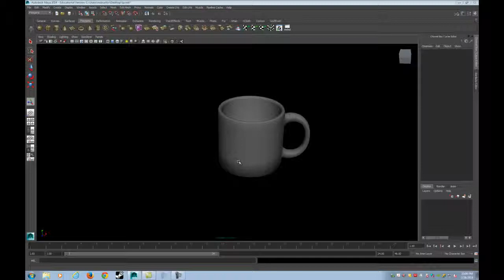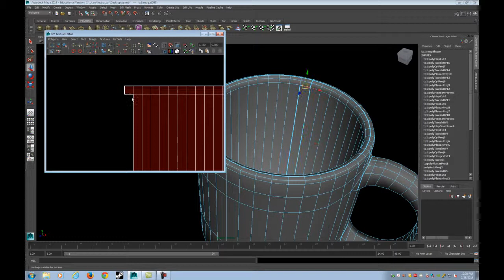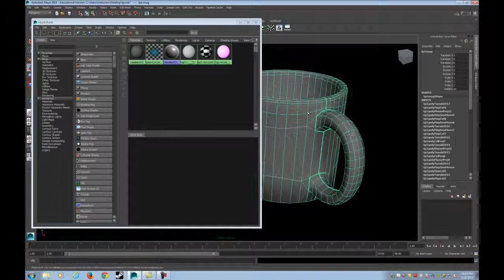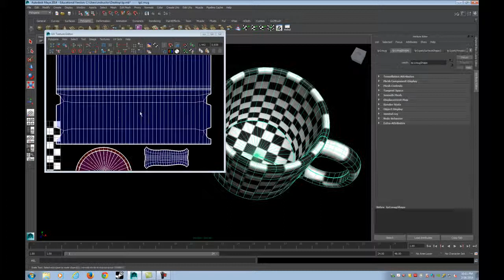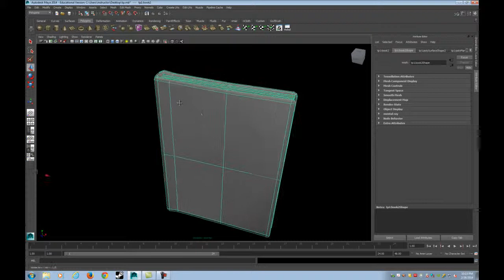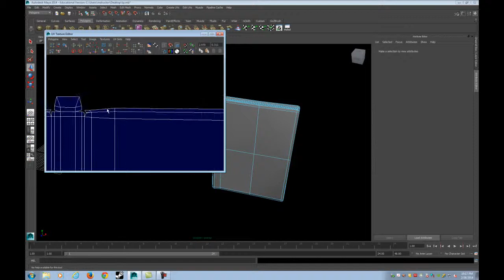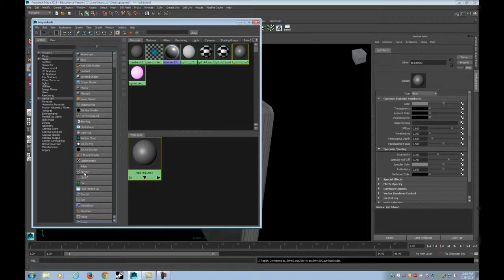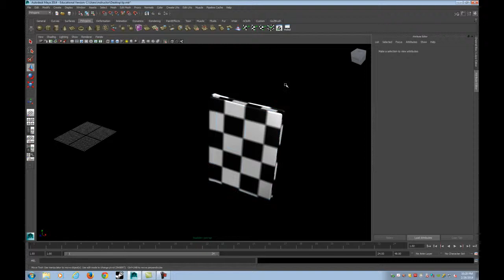unwrapping in maya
my way of unwrapping in maya basics